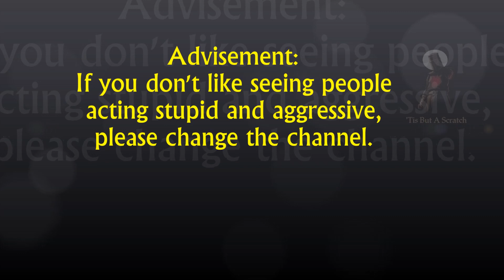I'm Like Rainbows, and Glitter, and Cats, and Dancing.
A view into the current social affairs.